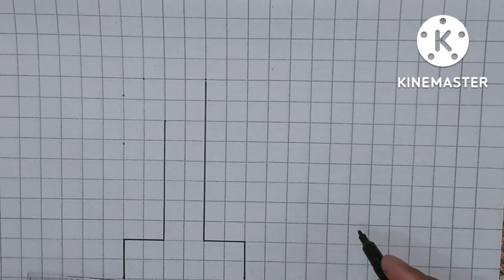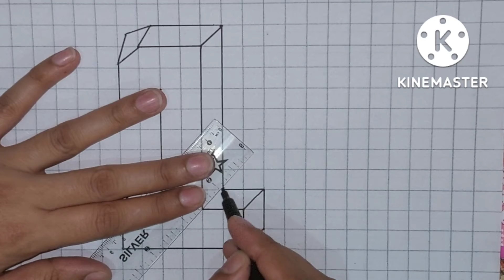How to draw 3d number 1,3d drawing number one,draw 3d numbers, counting drawing,